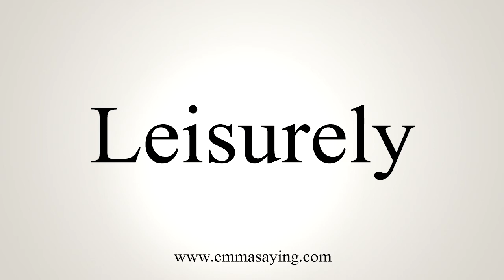How To Say Leisurely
Learn how to say Leisurely with EmmaSaying free pronunciation tutorials.